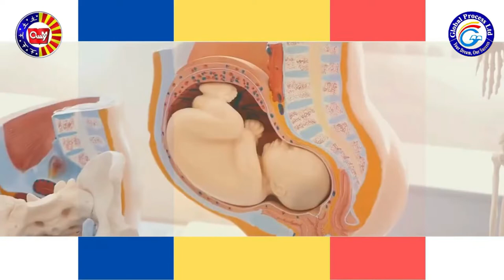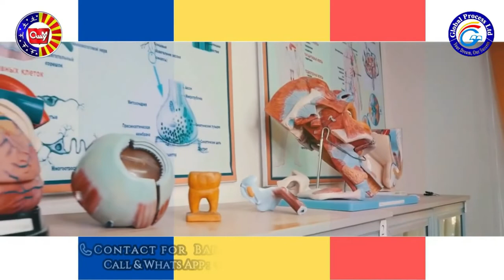Osh State Medical University - Admission Open For Bangladeshi Students | Top Govt Medical University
MBBS admissions open in 2022 at 𝐎𝐬𝐡 𝐒𝐭𝐚𝐭𝐞 𝐔𝐧𝐢𝐯𝐞𝐫𝐬𝐢𝐭𝐲
BM&DC Recognized
🏛️ Top-ranked Government University of Kyrgyzstan and one of the best in the Eurasian region

❗️ Admissions open for Doctor of Medicine program (MBBS) - 2022  intake
⭐️ English Medium
⭐️ Duration: 5 Years (10 Semester)

Why getting admission at 𝐎𝐬𝐡 State University is the best option for you ?

✔️ BM&DC, MCI,  PMC, NMC recognized University.
✔️ ECFMG recognized - Osh State University is US residency pathway 3 eligible medical school.
✔️ Osh State University is accredited by Independent Agency for Accreditation and Rating. Which is itself accredited by:
🔹 WFME - World Federation for Medical Education
🔹 INQAAHE - International Network for Quality Assurance Agencies in Higher Education.
🔹 EQAAR - European Quality Assurance Register for Higher Education
🔹 CHEA - US Council for Higher Education Accreditation
🔹 CIQG - International Quality Group
🔹 IREG - International Observatory on Academic Ranking and Excellence
🔹 CEENQA - Central and Eastern European Network of Quality Assurance Agencies in Higher Education
🔹 APQN - Asia Pacific Quality Network
▪️Thus, Osh State University is accredited by WFME, INQAAHE, EQAAR, CHEA, CIQG, IREG, CEENQA, APQN.
 ▪️Osh State University has maximum American, European and International accreditations any University can have.

✔️ 5 Year MD (MBBS)
✔️ Top-ranked Government University
✔️ Foreign students since 1993
✔️ Hundreds of Graduates already serving in different countries of the world as Doctors
✔️ English Medium (5 Years)
✔️ Internationally qualified teachers
✔️ Low Tuition fees as compared to Bangladesh, India,  Pakistan
✔️ Licensing exam preparation
✔️ No IELTS &  Bank Statement
✔️ Asian Halal foods
✔️ Separate Hostels
✔️ Low living cost

🧾Fee for first Semester: 5000$
️Which includes:
✍️ Tuition Fee
✍️ Admission Fee
✍️ Foods & Accommodation
✍️ Foreign Faculty Charge
✍️ Library Fee
✍️ Lab Charge
✍️ Registration Fee
✍️ Equivalency Certificate Fee
✍️ Medical Examination
✍️ Documents Translation & Notarization fee
✍️ Airport Receiving
✍️ Licensing Exam Coaching Classes

🧾 2nd upto 10th Semester:
💵 1700$ (144,500 BDT) Academic Fee per Semester.
💵 300$ (25,500 BDT) Accommodation Fee per Semester
💵 500$ (42,500 BDT) Mess Fee per Semester
💵 250$ (21,250 BDT) Miscellaneous Fee per Semester

📂 Documents Required: Certificate & Transcript of SSC & HSC
Passport with at least 6 months validity.
6* Passport size Pictures
Eligible Certificate from BM&DC

Osh State University is a public medical university in Osh, Kyrgyzstan that has been training foreign students since 1992. Over 40,000 students study in this institute. Out of these, 3,000 have come from different countries such as India, Ukraine, China, and other counties.

Osh university is the largest and oldest university in the Kyrgyz Republic and ranked top by many ranking institutions. Osh State University is one of the popular universities providing medical education to medical aspirants.
The university has a rich experience of imparting education to international students. Not only the quality education is being appreciated by the students but also the larger and beautiful campus gives a reflection of the premier higher educational institution in Kyrgyzstan.

 For Applying In Osh State Medical Univerisity.
🌐 𝐆𝐋𝐎𝐁𝐀𝐋 𝐏𝐑𝐎𝐂𝐄𝐒𝐒 𝐋𝐓𝐃
- 𝐀𝐛𝐫𝐨𝐚𝐝 𝐇𝐢𝐠𝐡𝐞𝐫 𝐒𝐭𝐮𝐝𝐲 𝐆𝐮𝐢𝐝𝐞𝐥𝐢𝐧𝐞
☎ 𝟎𝟐-𝟖𝟗𝟎𝟎𝟖𝟕𝟖 (𝐁𝐚𝐧𝐠𝐥𝐚𝐝𝐞𝐬𝐡)

🏪 Our Bangladesh Office: Matin Villa, House #2-B, (5th floor) Road #8, Nikunja-2 Khilkhet, Dhaka.

🏪 Our Kyrgyzstan Office: April 7 street 6, Frunje, Bishkek, Kyrgyzstan

🏪 China Office : No.017 Teixi wanda plaza yichang, China

๏ 𝐍𝐨𝐭𝐞𝐬: 𝐀𝐥𝐥 𝐂𝐡𝐚𝐫𝐠𝐞𝐬 𝐚𝐟𝐭𝐞𝐫 𝐕𝐢𝐬𝐚.
๏ 𝐎𝐮𝐫 𝐒𝐞𝐫𝐯𝐢𝐜𝐞 𝐂𝐡𝐚𝐫𝐠𝐞 𝐯𝐞𝐫𝐲 𝐋𝐨𝐰 ¡!¡